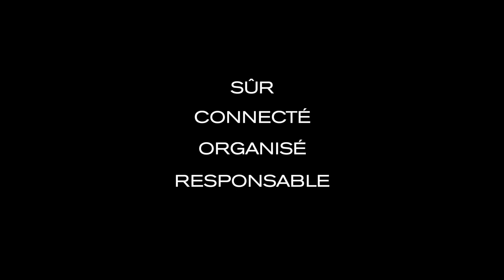Bobby Tech - French subtitles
Key features:

Solar Panel
  * charge your phone or tablet with solar energy
Wireless Charger
  * supports 10W fast charge Samsung / Android
  * supports 7.5W fast charge Iphone

• Anti-Theft design with hidden zip closure & no front access
• Hidden pockets
• Lockable main zipper
• Cut-resistant
• Integrated USB port (regular and Type C)
• Fidlock system: bottle holder & phone holder
  - including strap and phone pouch
• Eco-friendly material (RPET)
• Water repellent material
• RFID protected pockets
• Adjustable internal dividers for different organizing options
• Middle layer for access to the main compartment
  - can be tucked away
• Organization panel
• Padded laptop compartment up to 15.6"
• Padded tablet compartment up to 12.9"

Bobby Tech — The ultimate backpack for gadget lovers!